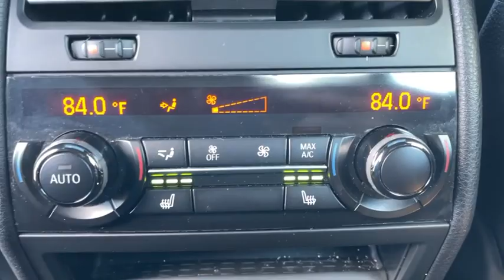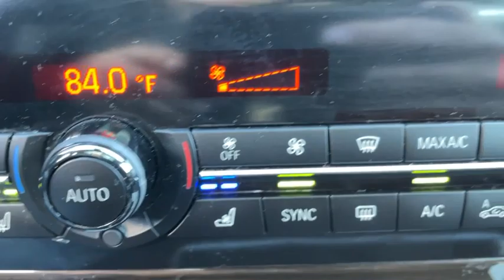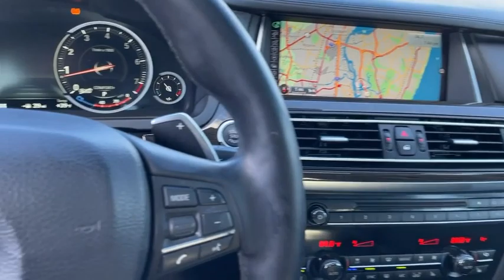2015 BMW 7 Series Staten Island, Jersey City, Bayonne, Woodbridge, Old Bridge, NY 245561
Glacier Silver Metallic Used 2015 BMW 7 Series available in Staten Island, New York at Dana Ford. Servicing the Jersey City, Bayonne, Woodbridge, Old Bridge, New York area.

Dana Ford
266 West Service Rd